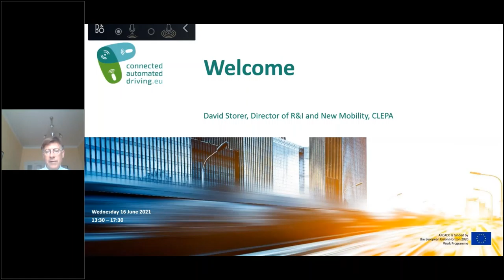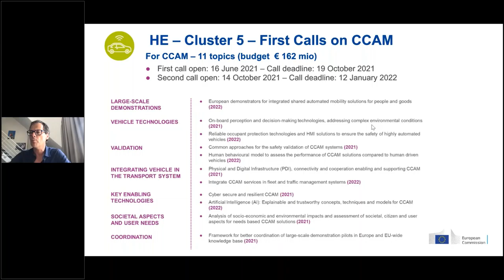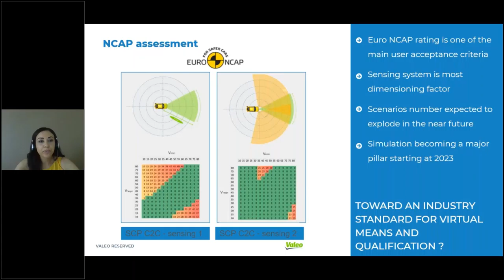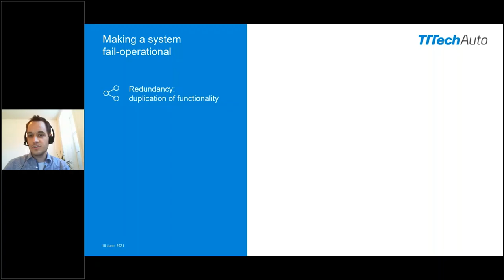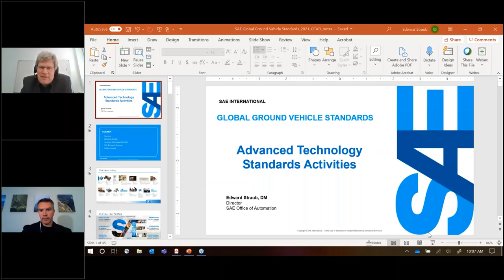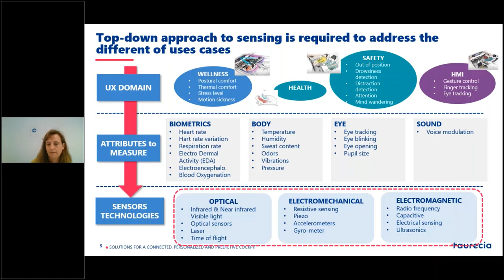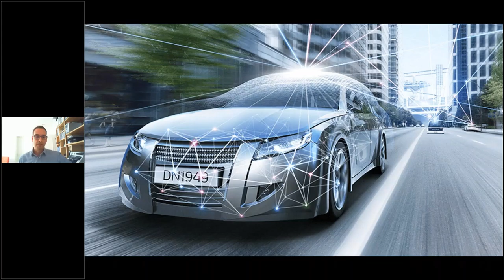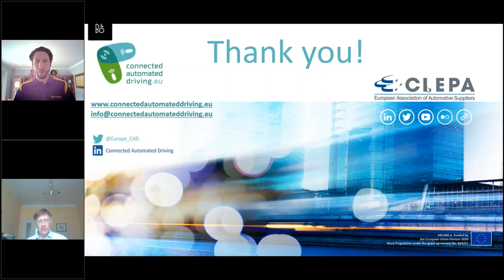International workshop on “Vehicle Technologies for Connected, Cooperative & Automated Mobility”